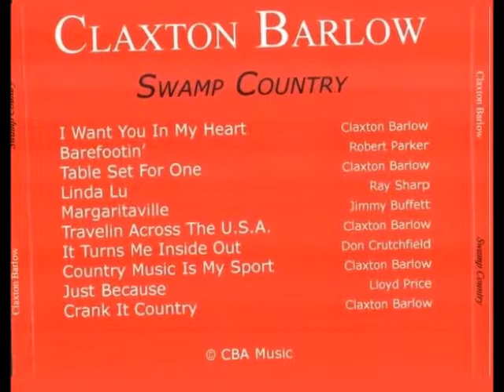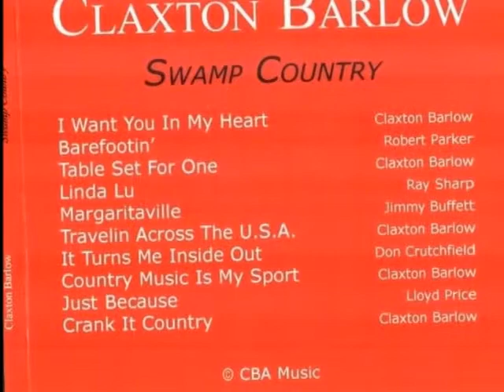Table set for one Claxton Barlow